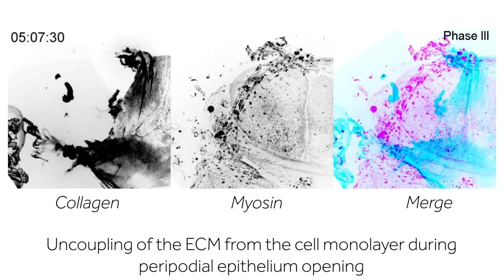The mechanics of Drosophila leg disc eversion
Tissue morphogenesis is driven by cell contractility transmitted to other cells or the extracellular matrix (ECM). The ECM can also sculpt developing tissues, raising the question of how the physical properties of cells and the ECM are integrated during development.

In their new Development paper, Magali Suzanne and colleagues present the eversion of the Drosophila leg disc as a powerful system for interrogating morphogenetic mechanics. They reveal a surprising physical and functional cell-matrix uncoupling in a monolayer epithelium under tension during development.

The paper includes some beautiful live timelapse imgaing of leg discs in culture, as shown here.